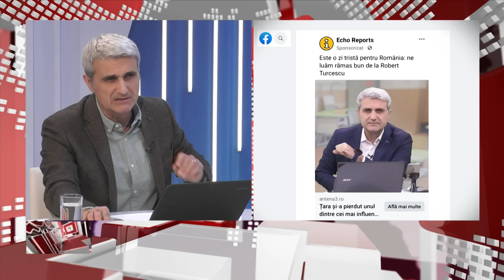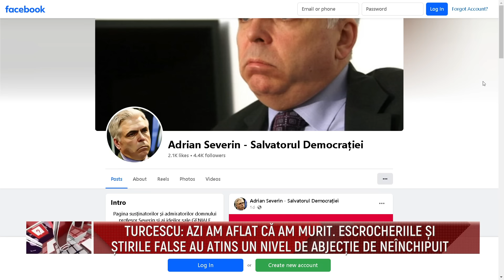Sub semnul intrebarii cu Robert Turcescu - Adrian Severin - 10 Ianuarie 2024